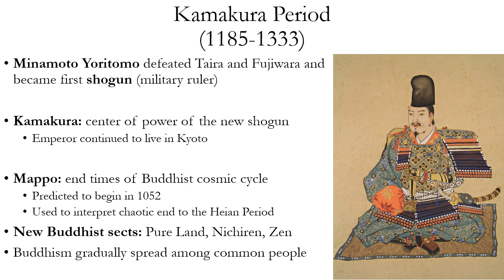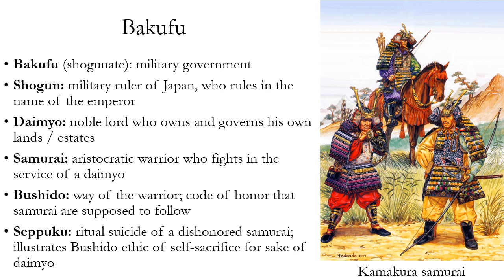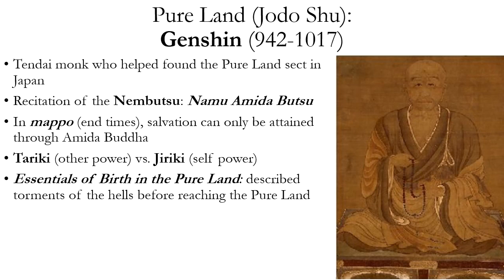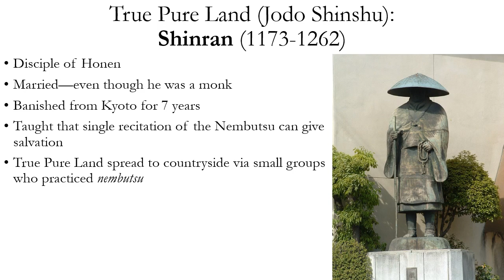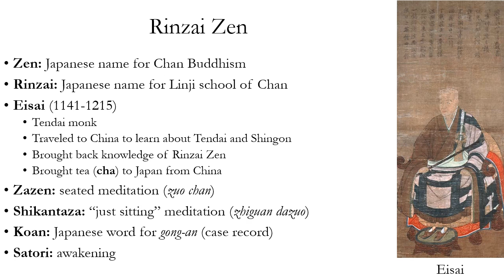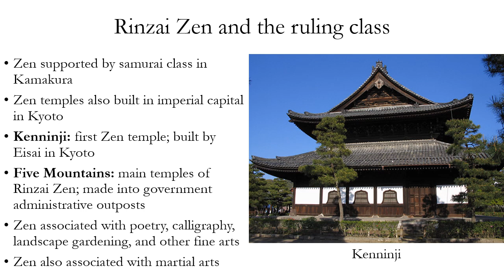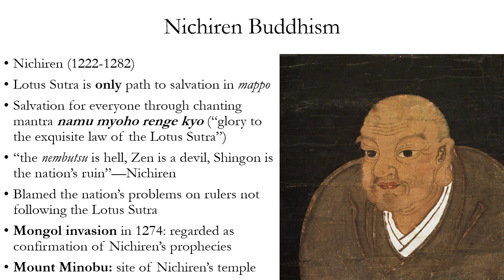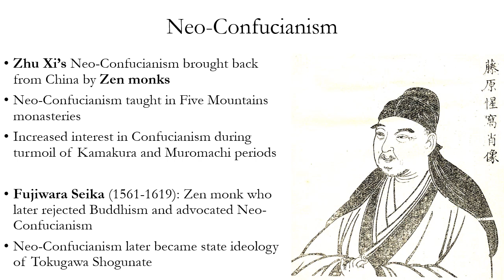Japanese Religion Part 4: Kamakura and Muromachi Periods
Japanese religion during the Kamakura (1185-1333) and Muromachi Periods (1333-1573), with a focus on Buddhism and Shinto.